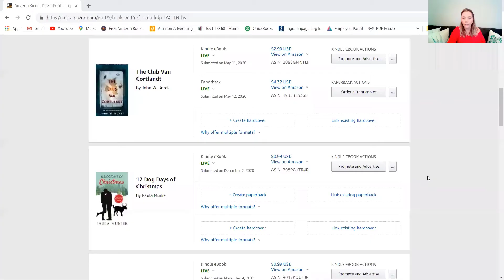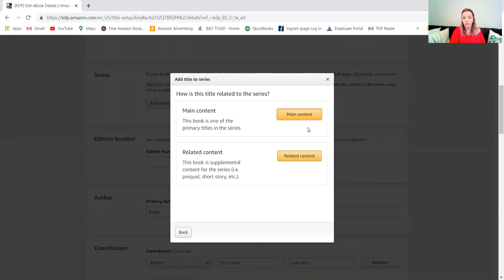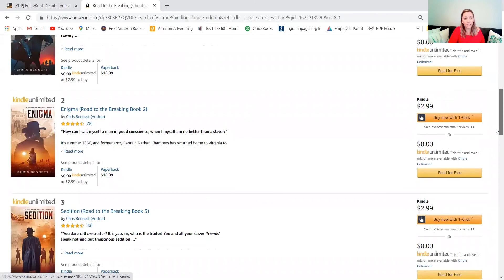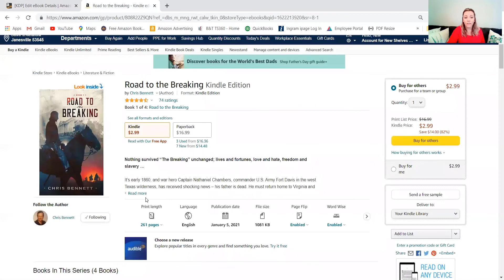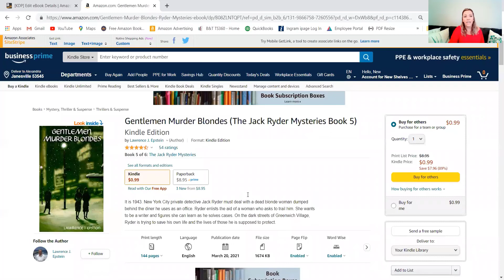Free Advice Friday with Keri Barnum May 28, 2021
Keri Barnum of New Shelves Books answers your questions about books and publishing every Friday at 10 am ET. This week we are discussing new features available on KDP (HTML text formatting and book series options), what "coming of age" means and more.

Have a question you want answered or to sign up to join us on Free Advice Fridays live?